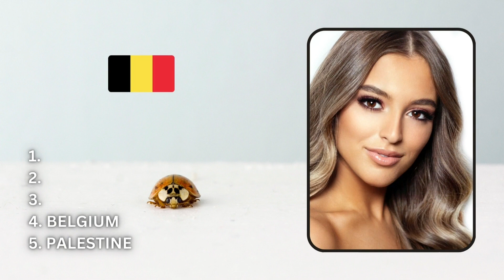Miss Earth 2022 - Top 20 Predictions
Miss Earth 2022 is.